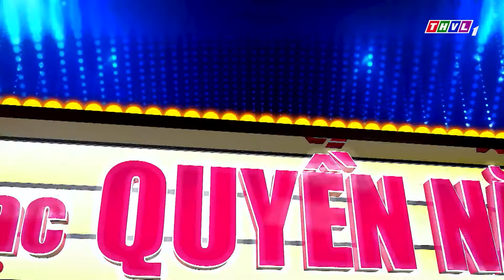HẾT HỒN😲 Thí Sinh TOP 10 THẠC SĨ NHẠC Ở ÚC được QUANG LÊ "LẠY" XIN "DẠY" HÁT vì HÁT QUÁ ĐỈNH